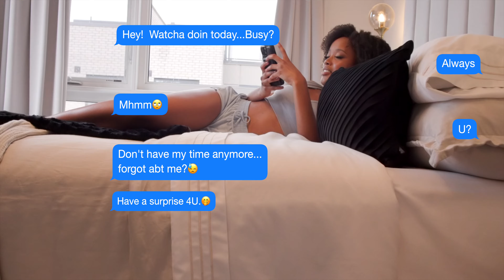Islelandboi - DMs (Official Music Video)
Islelandboi
DMs Official Music Video

prod by. OneL